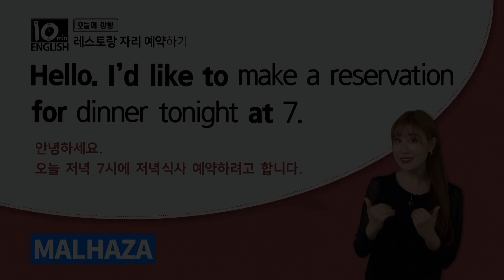“저녁식사를 예약하려고 합니다”를 영어로? 말하자닷컴으로 배우는 진짜 상황별 영어회화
[말하자닷컴]오늘의 상황별 영어회화!
 "안녕하세요. 오늘 저녁 7시에 저녁식사 예약하려고 합니다"
→ Hello, I'd like to make a reservation for dinner tonight at 7.

해외에서 유용한 필수 영어회화
"이 버스 공항으로 가나요?"를 배우고 싶다면?